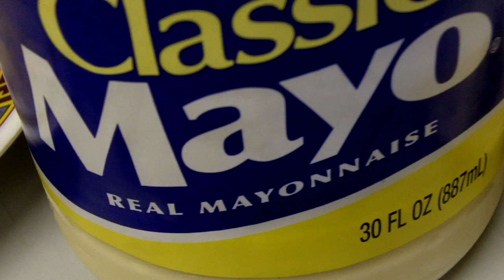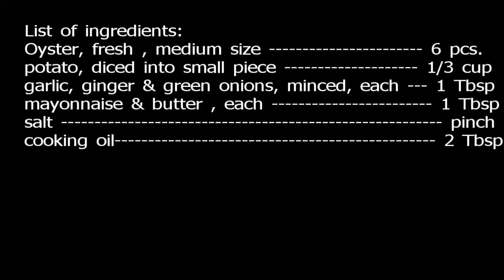Baked Oyster with toppings ( potato, garlic, ginger, butter etc. )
Something different today. using oven to cook oysters. but using wok to stir fry those aromatic and delicious toppings.